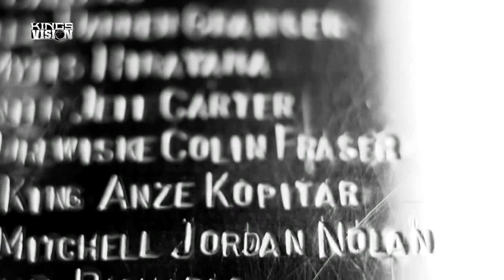Let The Games Begin! (This Is Our Game)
[LYRICS]

My Heart Is A Drum
There's Ice In My Veins
There's A Life In The Crowd
While They're Calling My Name

Adrenalines High
Got The Fire Of A Nation
Inside Of My Eyes

I'm Never Alone On A Battlefield
Me And My Sword And Shield
Ready With An Army By My Side
I've Waited Forever And Now I Feel Ready To Go
And I'm Bursting With Pride

We Do It Again
We Do It To Win

Heroes Are Born
Legends Are Made
Under Pressure In Time
Through The Struggle And The Pain

Sometimes I Lead
Sometimes I Chase
The Story Of My Journey
Is Etched In My Face

This Is My Chance At A Legacy
A Name In Eternity One Shot At Making It Matter
I Want To Raise Up My Hands Lift As High As I Can
Be Remembered Forever

Sometimes I Wonder What All This Is For

Sometimes I Wonder What I'm Waiting For

I Never Surrender
I Know This For Sure
No Time To Wonder
There Is Only One Thing On My Mind

This Is Our Game!

*Annex exclusively owns the rights to all audio content

CBC
NBC
FOX
NHL Network
Biography Channel
History Channel
HockeyFights.com